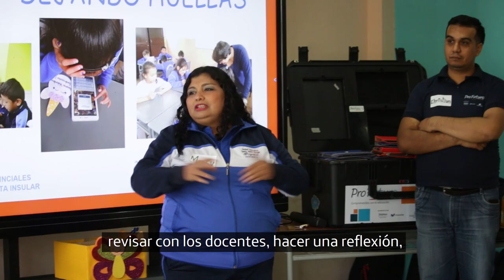Taller Evaluativo San Benildo La Salle - Guayaquil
El espacio educativo ProFuturo es un lugar diseñado para transformar y enriquecer la experiencia educativa de niñas, niños y docentes 👦👧 de nuestro país mediante la vinculación de las nuevas tecnologías, arte y cultura digital📱🎧 en sus procesos de enseñanza y aprendizaje.